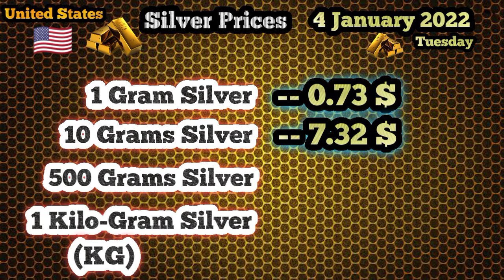Today Gold Price In USA || 4 January 2022 || Gold Rates || Haseeb TV || United States